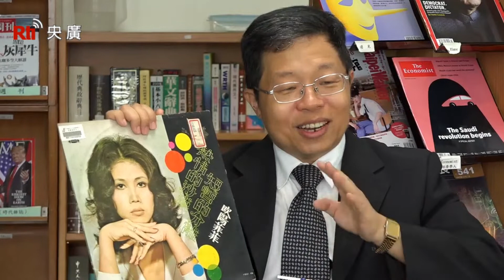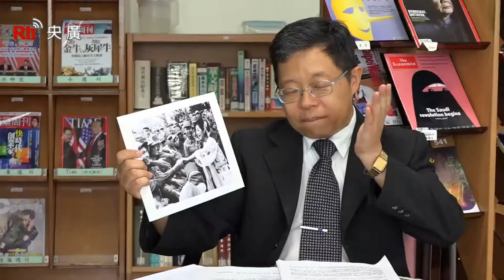那些年我們一起唱的歌 #01 ｜愛國情歌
播出時間： 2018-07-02 / 主持人： 管大(管仁健)
「世界大國民」每星期一「那些年我們一起唱的歌」單元，由黎慧芝和文史工作者管仁健、管大共同主持。今年是解嚴31年，長達38年的戒嚴，影響了台灣的這一代人。節目向兩岸聽眾介紹，戒嚴時代政府都在推廣什麼歌曲，其中有何意義？本集節目介紹的是愛國情歌。歡迎收聽！